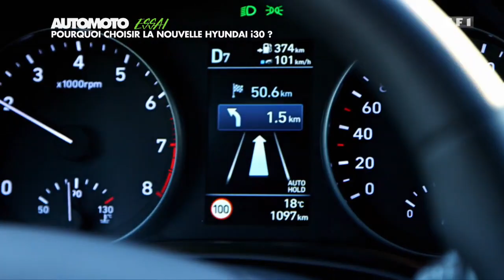Essai : Pourquoi choisir la nouvelle Hyundai i30 ?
Rivale des Renault Mégane, Peugeot 308 et Volkswagen Golf, la Hyundai i30 montre une maturité toujours plus grande, des équipements à la hauteur, une qualité en progression, et un style plus élégant.